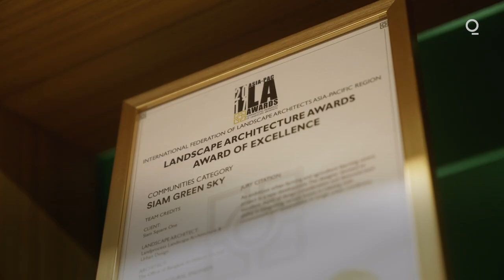Meet the Woman Behind Asia's Largest Urban Rooftop Farm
Meet Kotchakorn Voraakhom,  Thailand's landscape architect trying to keep Bangkok from flooding with the Thammasat University Urban Rooftop Farm, Asia's largest such farm. Bangkok is famous for its traffic, density, and frequent flooding.  Voraakhom is hoping to change that. She designs parks that do more than provide residents with much-needed green space.

Voraakhom and her team created the award-winning Chulalongkorn University Centenary Park, which can hold up to one million gallons of rainwater.

Then she went on to repurpose 236,806 square feet of unused space on top of Thammasat University and turned it into Asia’s largest organic rooftop farm.

Voraakhom also works with communities most vulnerable to floods. She's redesigning homes for the Lat Phrao Canal community, who were badly affected during the 2011 floods, and negotiating a resettlement plan with the government.

The Harvard-graduate said the 2011 floods was a turning point in her career. That was when she decided to dedicate her life to making her home city a greener place.

Voraakhom's latest project is the world's first river garden bridge and was built on top of a failed rail structure. It opens to the public in May.